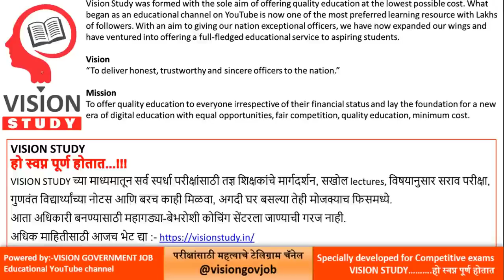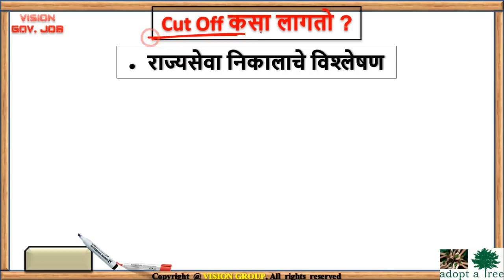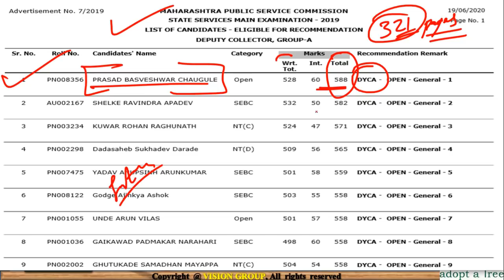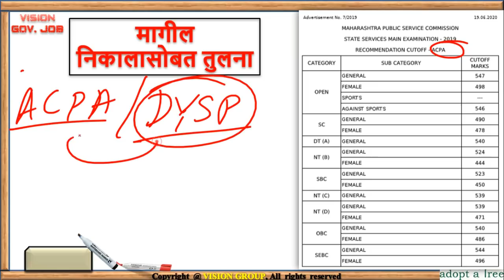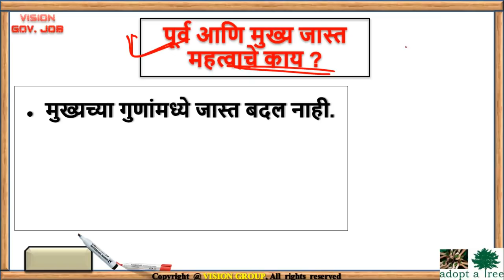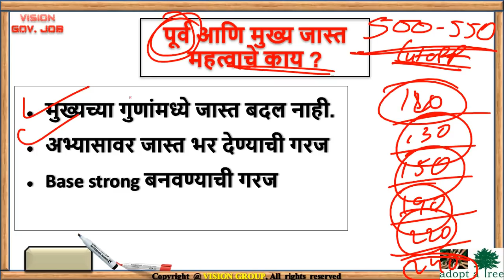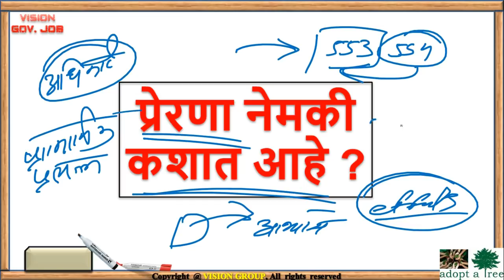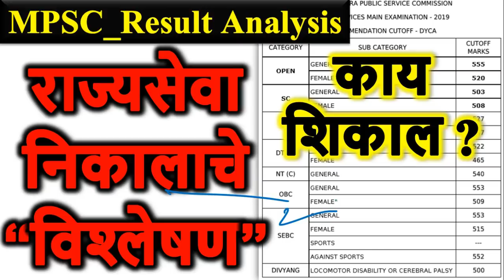राज्यसेवा निकालाचे विश्लेषण 2018 व 2019 ची तुलना for competitive exam preparation MPSC VISION STUDY